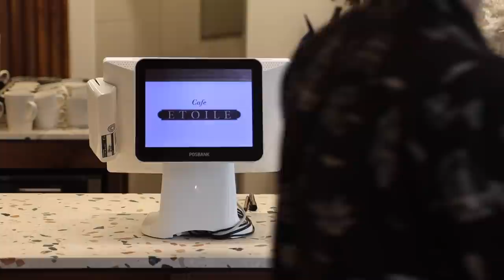W99_Bakery cafe display counter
Making bakery display counter

Finishing:  Oil, Paint
BGM - Urban Conspiracy - Jules Gaia / Foggy Morning (Instrumental Version) - Particle House